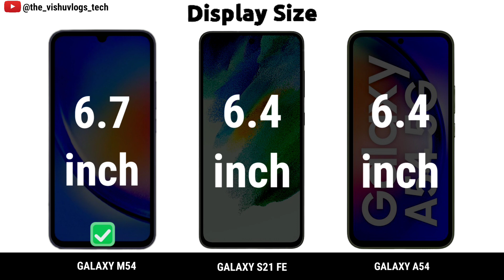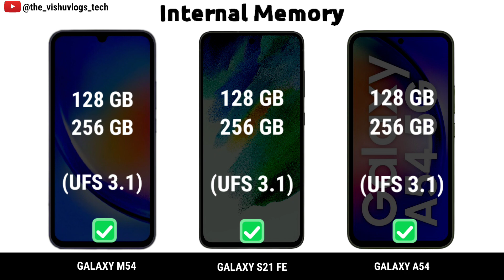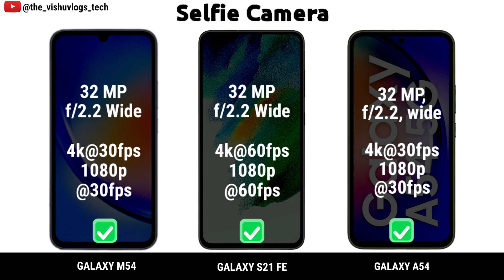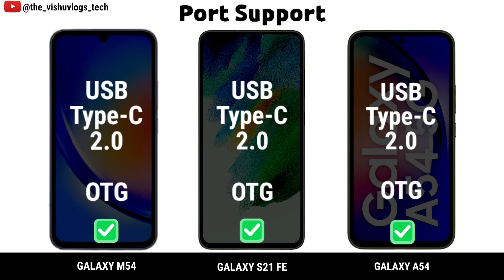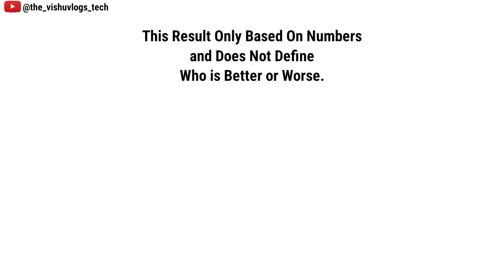Samsung Galaxy M54 5G vs Samsung Galaxy S21 FE 5G vs Samsung Galaxy A54 5G || Price & Review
Full Detailed Comparison Video between 3 Best camera & performance flagship smartphones

samsung galaxy m54 5g malayalam review
samsung galaxy m54 5g unboxing tamil
samsung galaxy m54 5g tamil
samsung galaxy m54 5g price in india
samsung galaxy m54 5g review in tamil

samsung galaxy a54 5g water test
samsung galaxy a54 5g launch date in india
samsung galaxy a54 5g unboxing tamil

flag ship smartphone under 30000